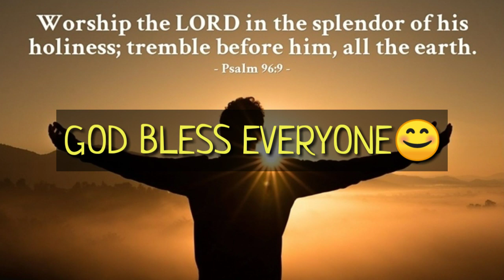TAGAPAGLIGTAS || SALAMAT PANGINOON || PUPURIHIN KA SA AWIT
“Ascribe to the Lord the glory due his name; bring an offering and come before him. Worship the Lord in the splendor of his holiness” (1 Chronicles 16:29).

All glory belongs to you LORD🙌